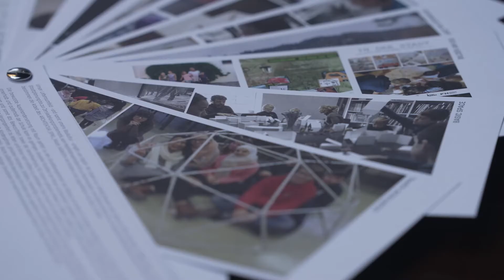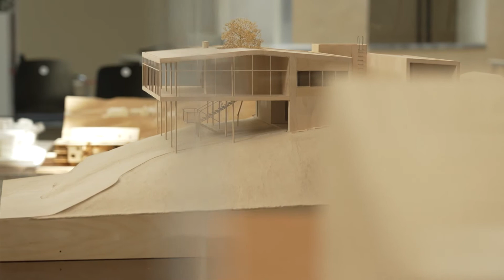15 Jahre Architektur_Spiel_Raum_Kärnten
In Band 11 blickt der Studiengang gemeinsam mit dem ARCHITEKTUR_SPIEL_RAUM_KÄRNTEN und dem Architektur Haus Kärnten auf 15 Jahre Baukultur-Vermittlungsarbeit zurück. Präsentiert werden die beiden Publikationen und das Baukulturspiel KEIN SCHÖNER LAND.

Ein Filmbeitrag des Architektur Haus Kärnten.